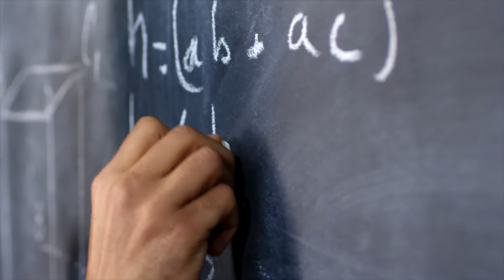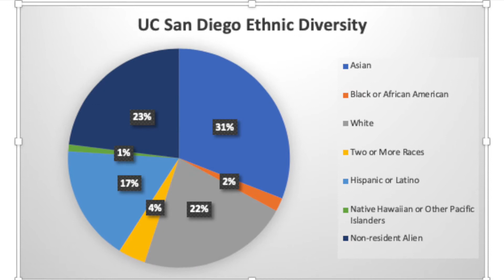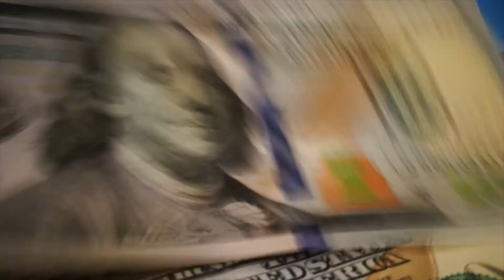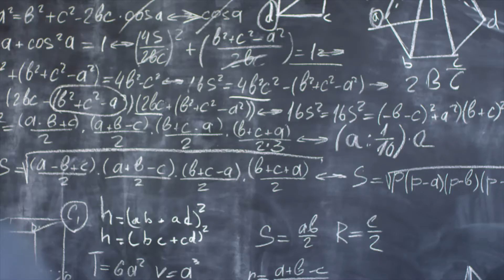WK3 Parkland Estefania Torres UCSD A&D